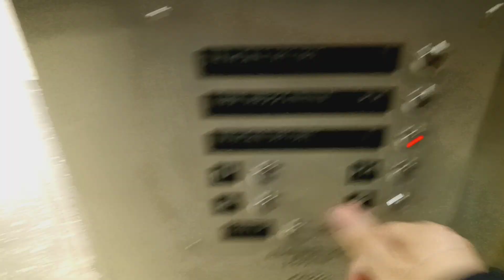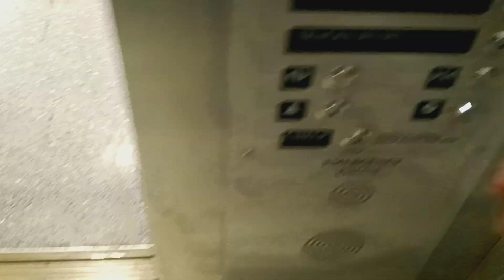Schindler hydraulic glass elevator at Grand Central Terminal (Manhattan, NY)